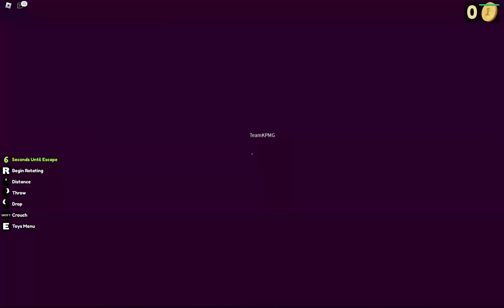Fling Things and ''People''